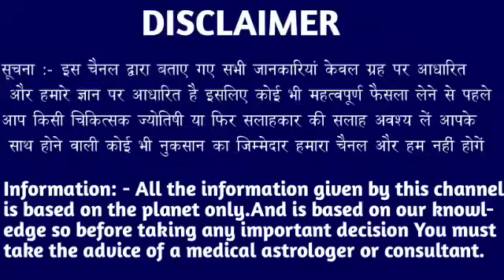कन्या राशि वालों 22 जनवरी 2024 से वीडियो अभी देख लो वरना बहुत पछताओगे । Kanya Rashi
कन्या राशि वालों 16 जनवरी 2024 से वीडियो अभी देख लो वरना बहुत पछताओगे । Kanya Rashi#kanyarashi